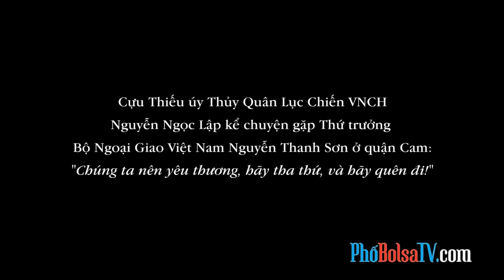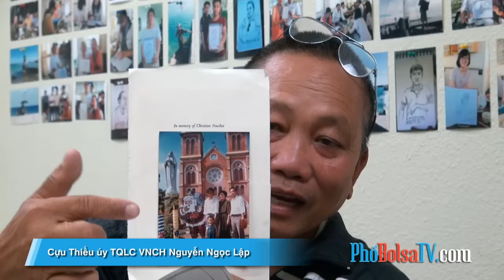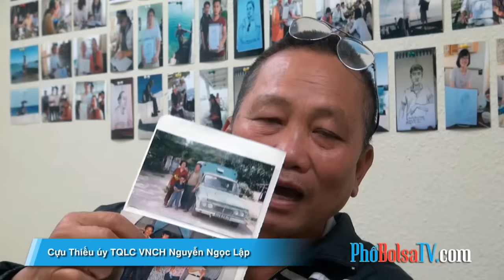Cựu Thiếu úy VNCH Nguyễn Ngọc Lập gặp Thứ trưởng Nguyễn Thanh Sơn ở quận Cam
Cựu thiếu úy Thủy Quân Lục Chiến VNCH Nguyễn Ngọc Lập kể chuyện gặp thứ trưởng
Bộ Ngoại Giao VN Nguyễn Thanh Sơn ở quận Cam: "Chúng ta nên yêu thương, hãy tha thứ, và hãy quên đi!"